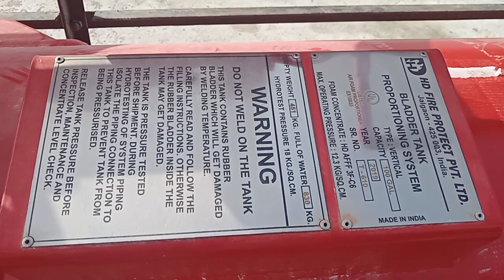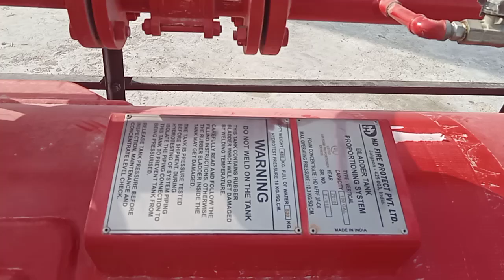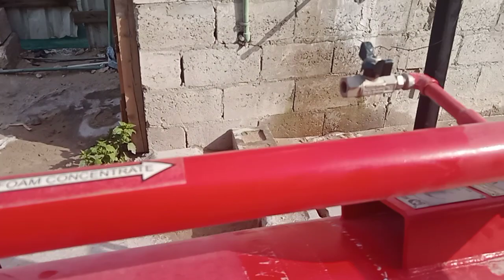The HD Fire UL listed Foam Bladder Tank (100 gal/450 liters)